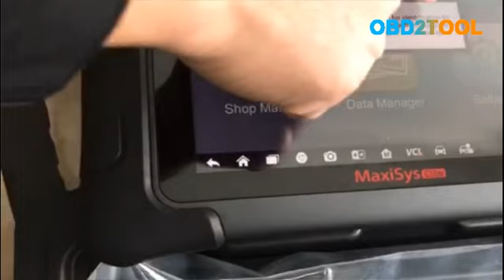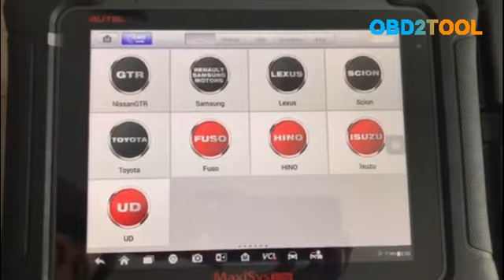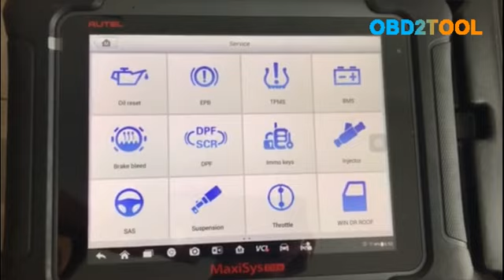Autel Maxisys Elite Diagnostic Scanner with J2534 ECU Programming Extensive Vehicle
Why buy Autel maxisys elite:
1.Genuine Autel top scanner , 2years free update online,after 2 years,1000USD/year.
2.The top diagnostic techniques, support almost all car brands , workshop Standard diagnostic equipment
3.not only easy to use by own diagnostic software , but also works on OEM software like xentry odis do special setting
Language: only support english and Spanish now